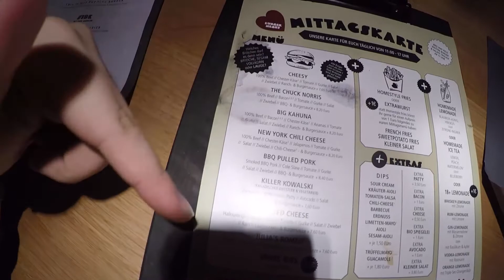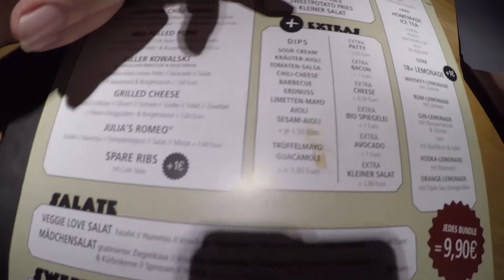ALMANYA DA 9.90 a DEV BURGER (BurgerHEART) - Nusr-Et Burgerden iyi mi ?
Almanya da uygun fiyata yani 9.90 a yiyebileceğiniz en iyi burger menüsünün videosunu sizler için çektim.
Umarım videolarımı izlerken eğleniyorsunuzdur.